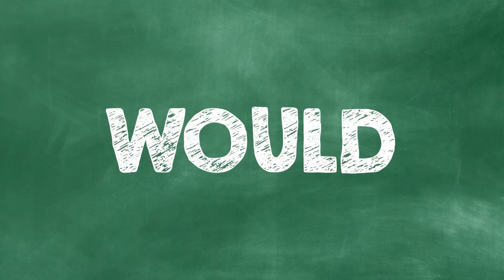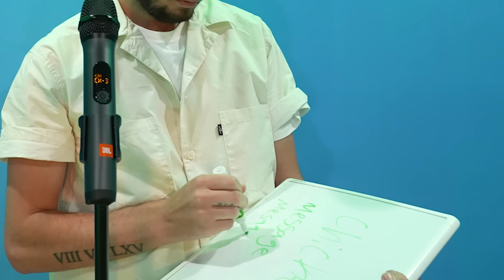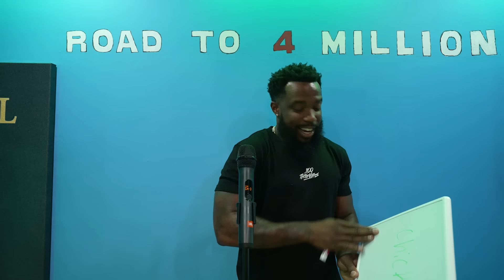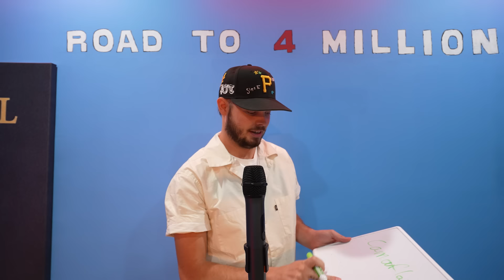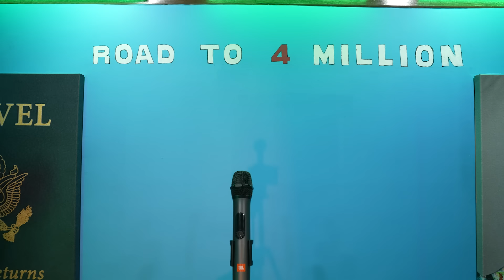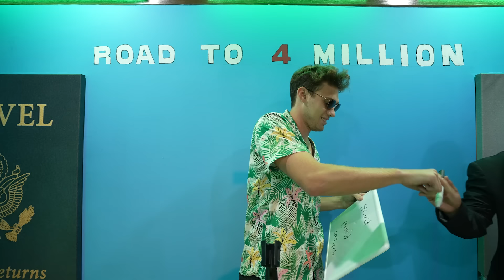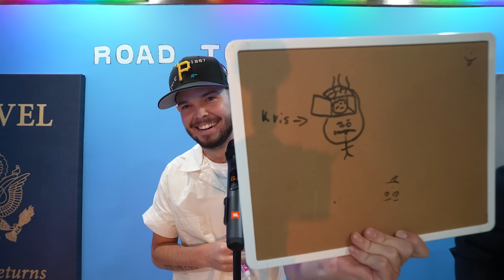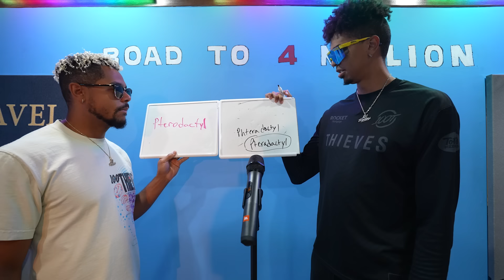$10,000 Spelling Bee! WHO'S THE SMARTEST? 2HYPE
2HYPE $10,000 SPELLING BEE!